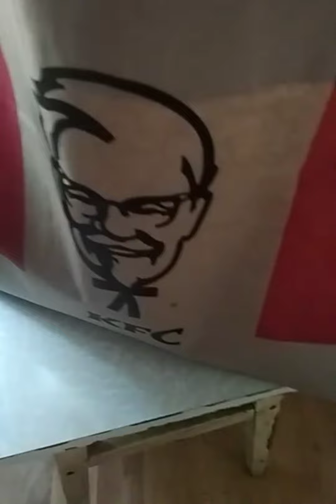Обновки 🛍️ Что купили на шоппинге? ✔️ Володя принёс вкусняшки из KFC 🍟🌯🍔 Сборы в командировку 💼